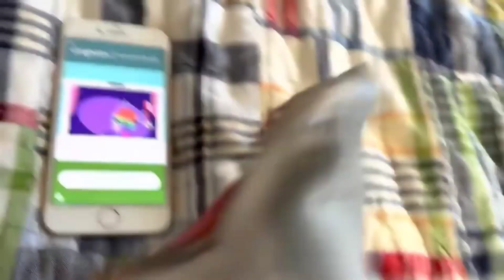John Agnese Tells Shark Puppet To Take It Easy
for @UrLocalMonsterHighFanGuy